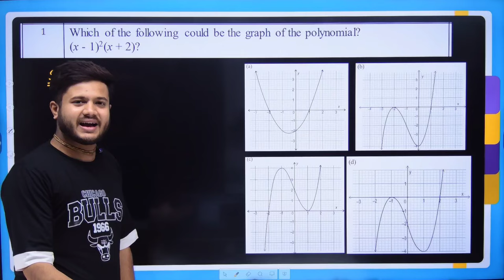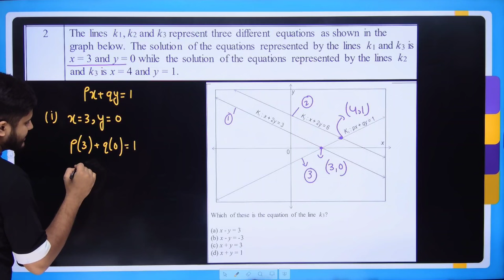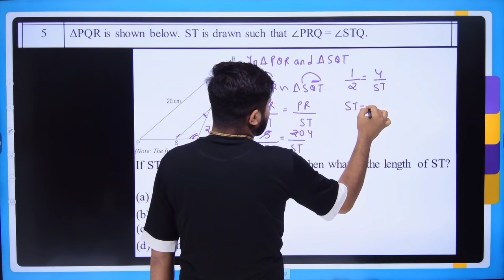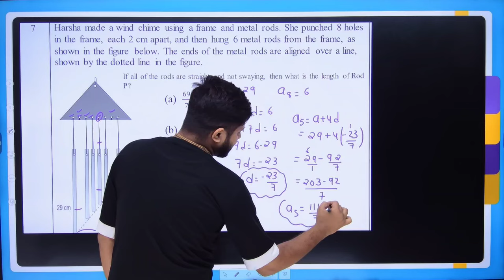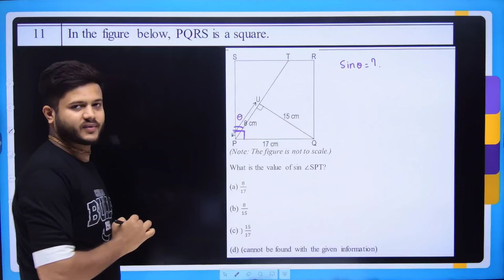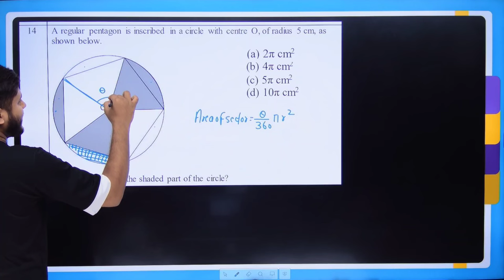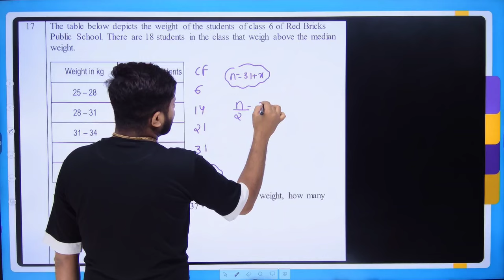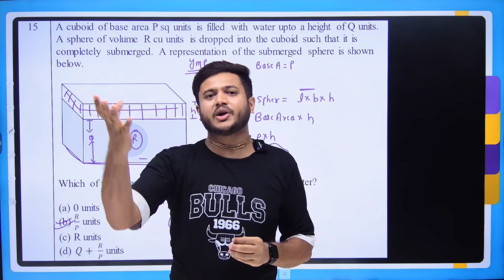Class 10 Maths Additional Practice Paper Detailed Solutions ||Sample Paper Class 10 Maths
00:00 introduction
00:49 Q1
06:18 Q2
11:28 Q3
12:56 Q4
15:06 Q5
17:31 Q6
21:01 Q7
24:38 Q8
26:59 Q9
30:17 Q10
31:42 Q11
33:46 Q12
34:37 Q13
38:35 Q14
41:43 Q15
45:04 Q16
46:46 Q17
49:18 Q18
50:26 Q19
51:28 Q20